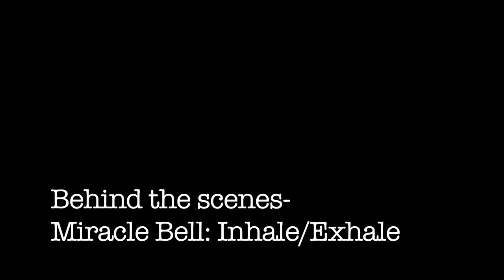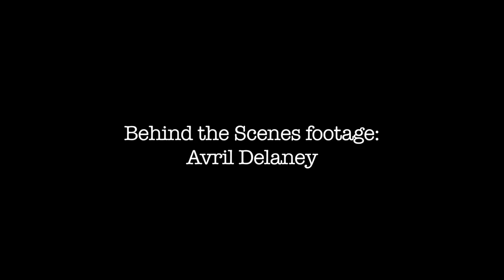Miracle Bell- Inhale-Exhale: Behind the scenes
Behind the Scenes footage of Miracle Bell on the set of their 3rd video. Paintball is the painful theme